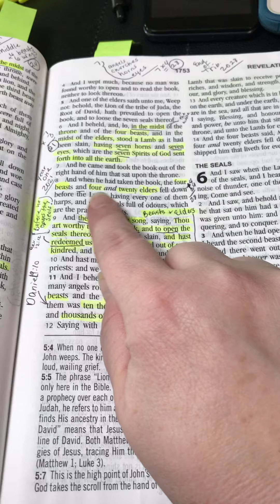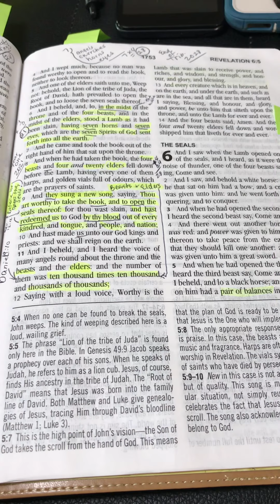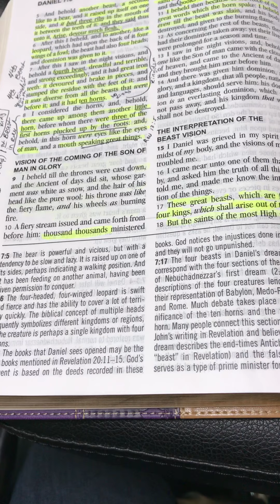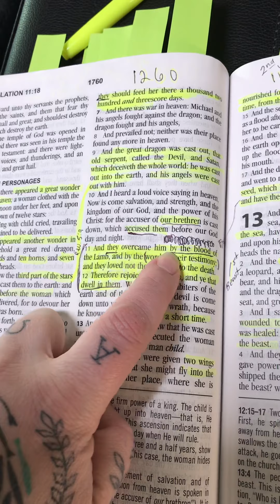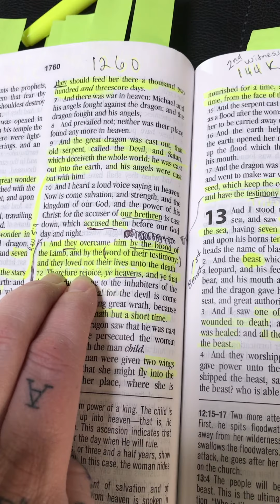Pre-tribulation rapture proof?! Check it out.